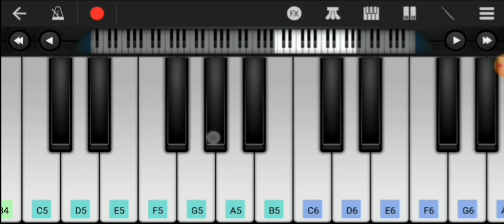Andham Andham Music On Flute Tone | Slow and Easy | Vishal Krishna Reddy | Ns Music1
Andham andham song
Andham andham song on piano
Andham andham song in piano
Andha andham song in piano tutorial
Andham andham song on walk band
Andham andham song in mobile piano
Andham andham song in piano cover
Andham andham in piano
Andham andham on piano cover
Andham andham in walk band
Andham andham music in piano
Vishal krishna reddy movie bgm
Vishal krishna reddy movie song
Vishal krishna reddy movie bgm on piano
Vishal krishna reddy new movie song
Vishal krishna reddy new song
Trisha krishnan movie song
Trisha krishnan new movie song
Trisha krishnan movie song on piano
Trisha krishnan new song
Piano bajana kaise sikhe
Piano Bajana Kiase Sikhe
Piano bajane ka aasan tarika
Mobile me piano bajana kaise sikhe
New telgue song piano cover
New tamil song piano cover
New latest song piano cover
New trending song piano cover
New trending song mobile piano
New trending song piano tutorial
New trending song piano notes
New song org piano cover
New song org piano tutorial
New released movie song piano cover
Sb Galaxy
Music Lover Krishna
Mobile piano
Piano tutorial
Piano cover
Piano notes
Tutorial piano
Walkband cover
Org 2024
Org piano 2024
Ns music1
Ns Music1
ns music1